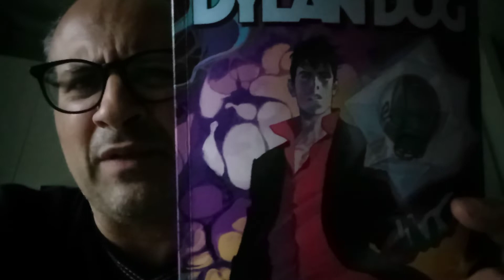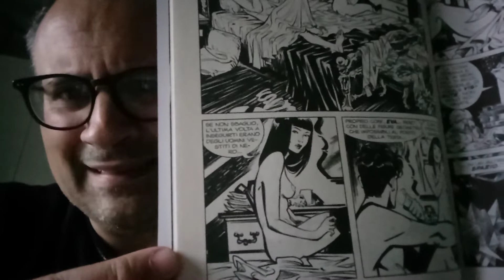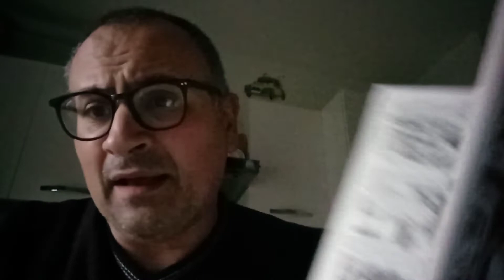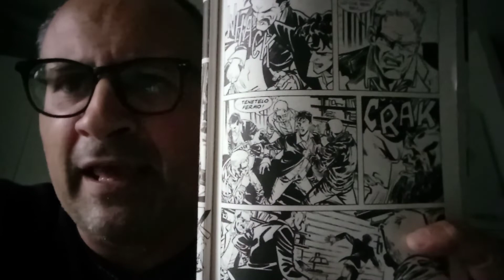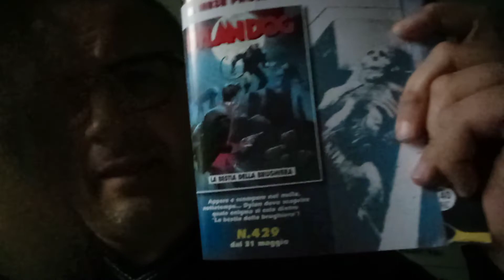Dylan Dog n. 428: "Dove i sogni vanno a morire"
Soggetto e sceneggiatura: Bruno Enna
Disegni: Luca Genovese
Copertina: Gianluca e Raul Cestaro
Lettering: Omar Tuis